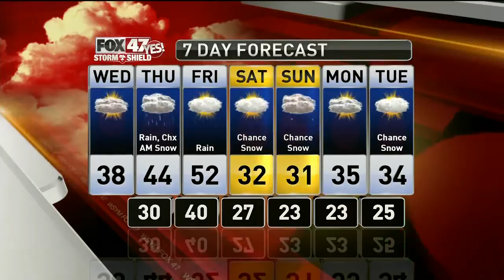Brett's Forecast 12-25